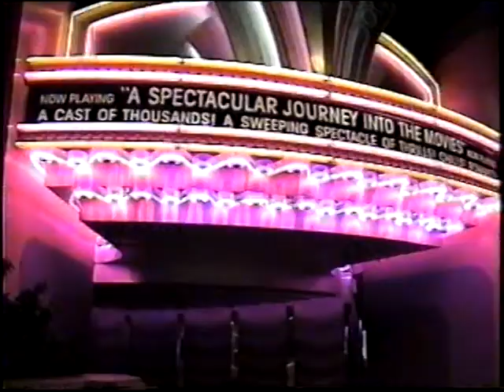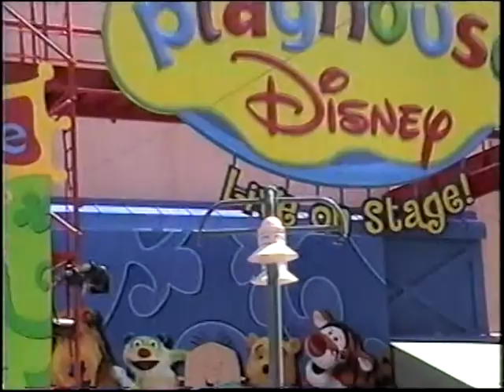Disney-MGM Studios - Orlando 2004